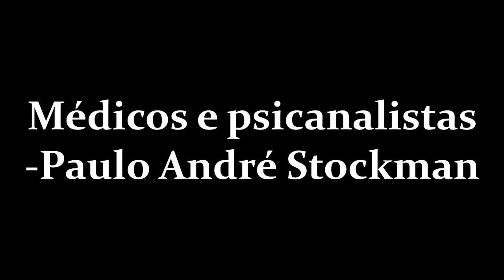Médicos e Psicanalistas Paulo André Stockman